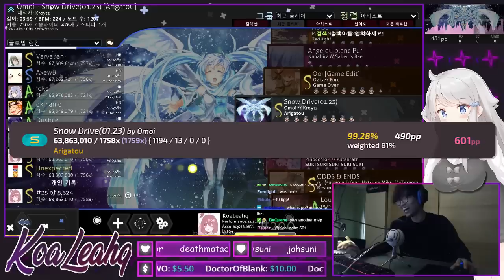SNOW DRIVE FC too easy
[Description goes here] Because Koa didn't know what to put for the description. too EZ